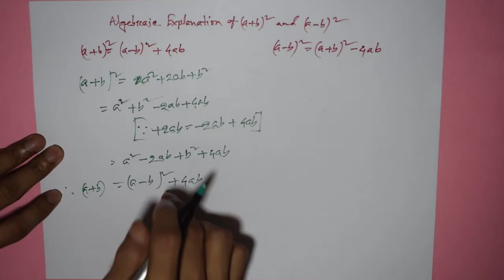(a-b)²=(a+b)²-4ab and (a+b)²=(a-b)²+4ab - But Why? || Math corollary proof - (a+b)² and (a-b)²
(a-b)²=(a+b)²-4ab and (a+b)²=(a-b)²+4ab - But Why? || Math corollary proof - (a+b)² and (a-b)²|| (a+b)² and (a-b)² - Algebraic explanation

This video is helpful to the people who want to learn Algebra. This video provides step by step explanation of (a-b)²=(a+b)²-4ab and (a+b)²=(a-b)²+4ab. This video covers (a+b)² and (a-b)² math formula proof. In Math. formula can be prove multiple ways, in this video we talked about Algebraic explanation which  helps you clear all confusion.

One of the elementary formula in high school mathematics, most of us know this formula. But do we actually know why? In this video we explains the reason behind this. We thought it is better to teach people how to breathe and make them happy than teach them Mathematics and make them miserable.

If you are looking for detail on how the formula (a-b)²=(a+b)²-4ab and (a+b)²=(a-b)²+4ab comes this video is for you as a beginner. For advanced students, this video is helpful because it includes Algebraic explanation.

This Math tutorial is helpful for everyone who wants to learn algebra. It is a helpful video for the students appearing for competitive exams such as PEC, JSC, SSC, HSC, SSC etc.

Comment us to let us know about our lacking and suggest us how we can improve. Enjoy your lesson.😊😊

* Use of can and could | Modal verbs can and could in English grammar | Correct use of can and could

* Use of may and might in English grammar | Using may and might | Difference between may and might

*  Super Use of "TO DO" | Correct use of Do, Did & Does | Using Do, Did & Does correctly

* "Must" and it's uses in English grammar | Using must in sentences | How to use "MUST" in English

* Use of am, is, are, was, were | To Be Verb - am, is, are, was, were | Using "To Be" verbs in English

Hello guy's
Scholar Academy is a practical based learning institution. Our mission and vision is to make learning more interesting and more informative to the students so that they can acquire knowledge very pleasantly and use their knowledge in their practical life.
Hence the tagline of Scholar Academy is "To Go Ahead For Desired Success In The Field Of Education ", we make videos on all academic subjects for the students of both Bangla Medium and English Version. So, keep learning and stay with us.☯

I APPRECIATE YOUR VISIT TO OUR CHANNEL. Thank You ❤❤